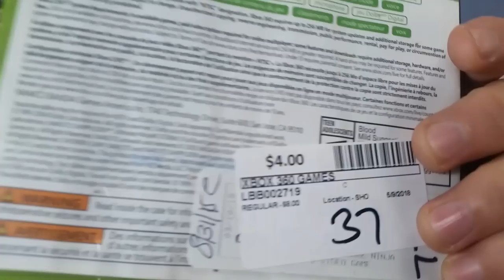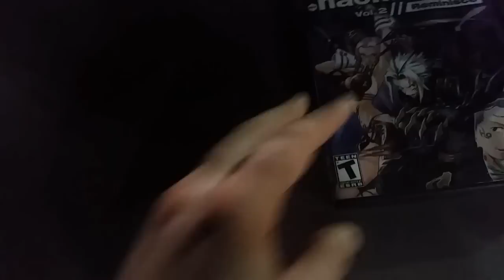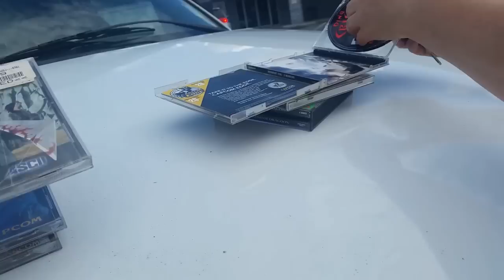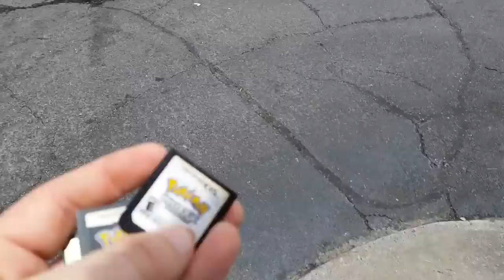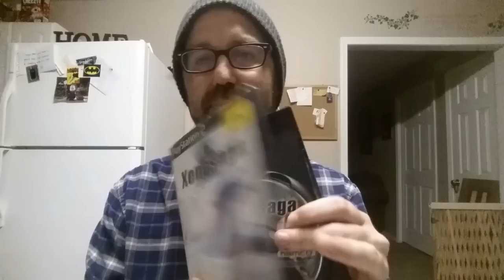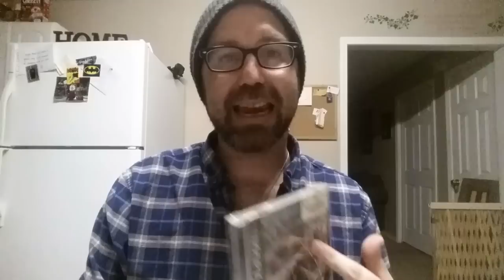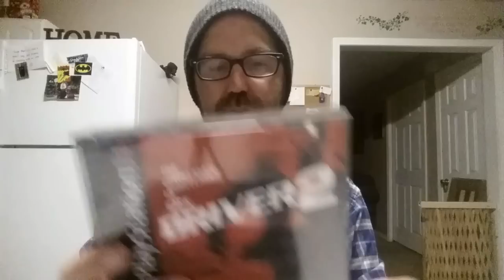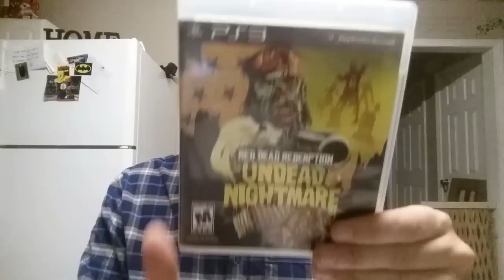Live Video Game Hunting Ep. 22 - Bloody Rares!!!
I'm a BIG collector of all things Batman and have just recently got back into video game hunting as of October 2017. This channel will be dedicated to my finds from Goodwill, thrift stores, yard sales, garage sales, flea markets, pawn shops, LetGo, OfferUp, eBay, Mercari, and Facebook Marketplace.

My eBay Store: